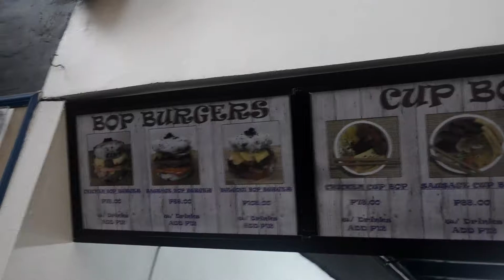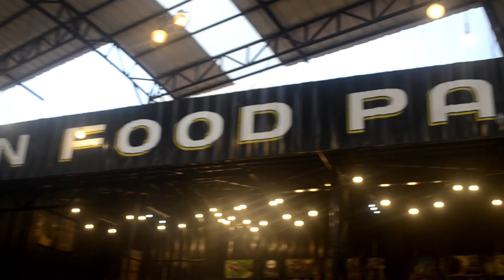MR KHO Korean Kitchen - where your tastebuds savor WITH A TWIST.